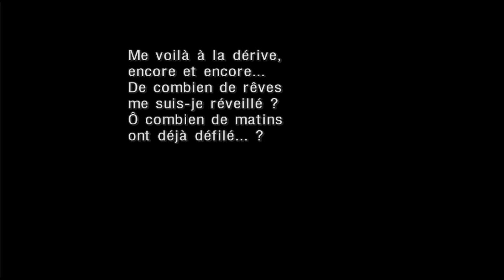Chrono Cross [09]